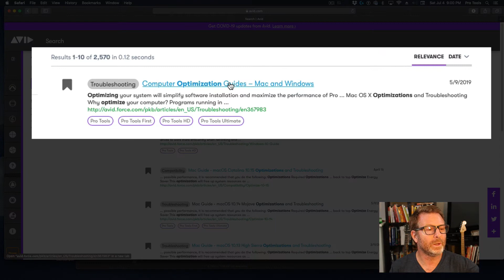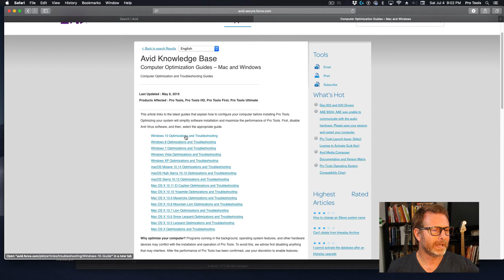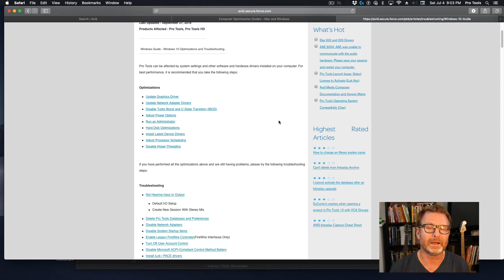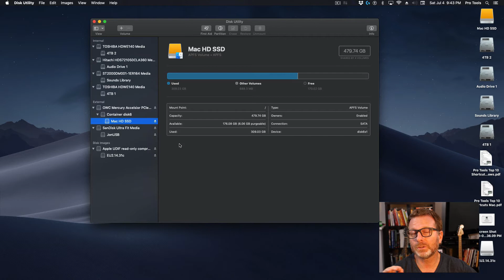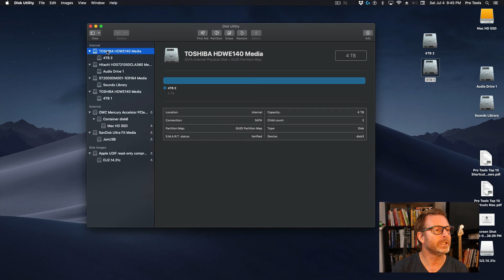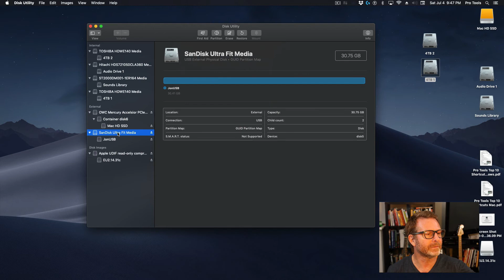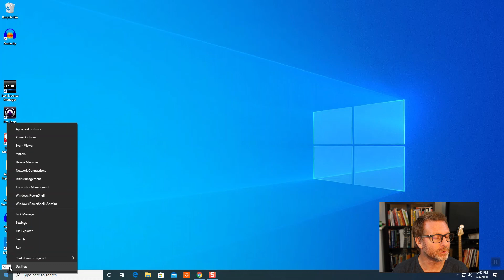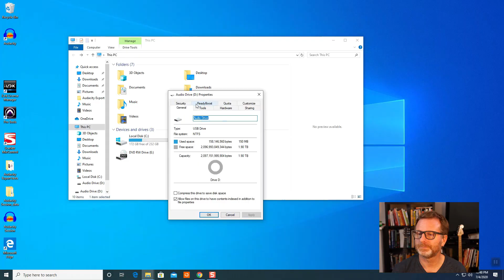Pro Tools formatting new hard drives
A newly purchased hard drive must be properly formatted for a Mac or Windows based Pro Tools system, here's how...

Performance of your Pro Tools system LARGELY depends on hard drive formatting and drive health.
Properly format new  hard drives for use with Avid Pro Tools Digital Audio Workstation, Mac & PC.

The Ultimate Pro Tools Course
Over 12 hours of Pro Tools tutorial videos for beginner to advanced Pro Tools users.
Only $97 for a limited time!!  (regularly $197)